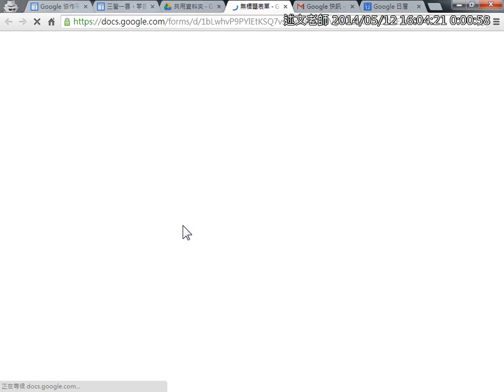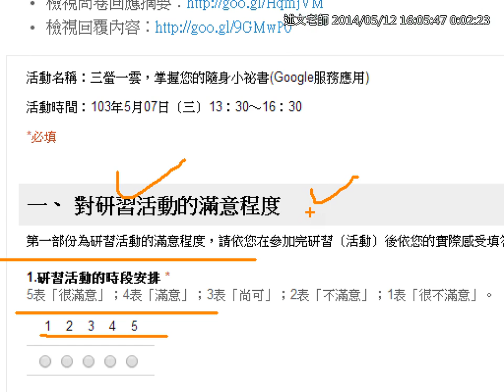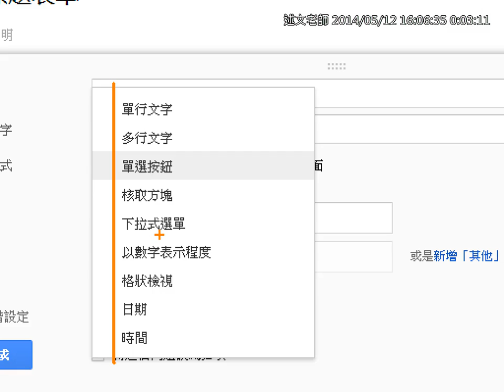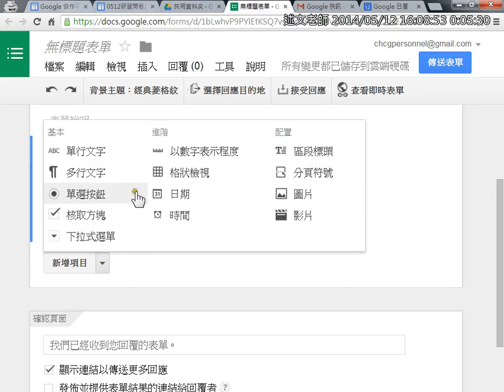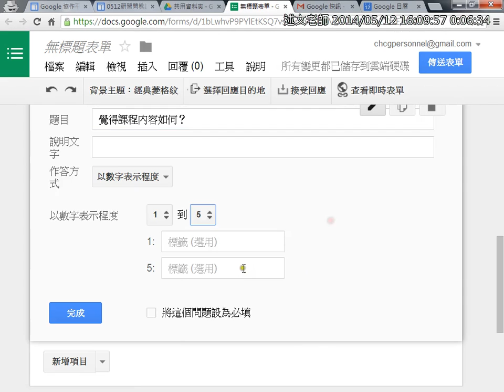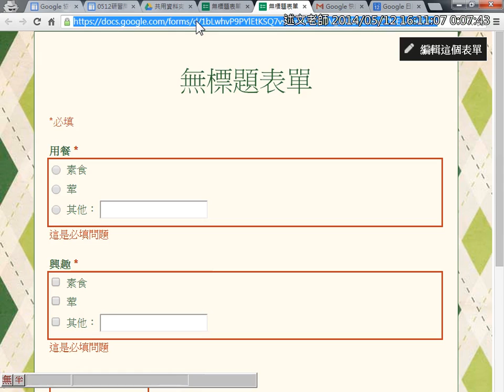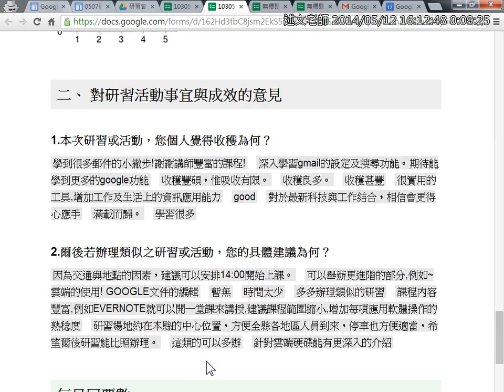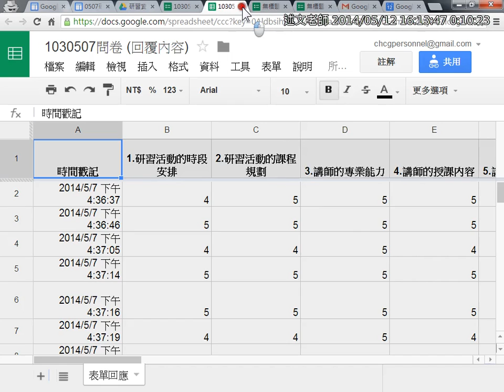13Google線上表單